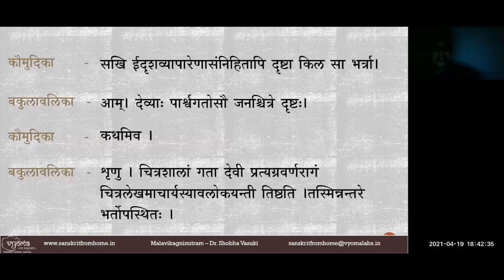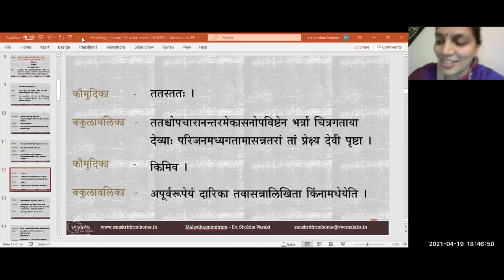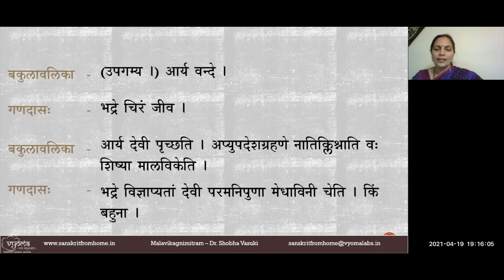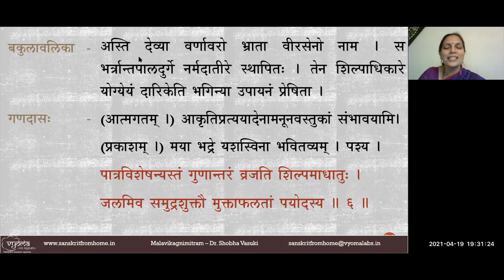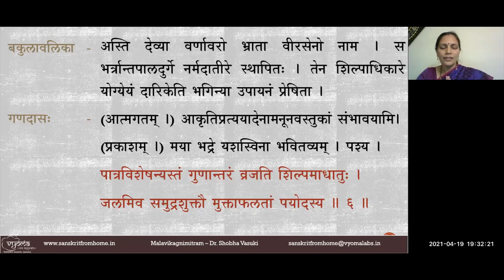4 | Prathama Anka - part 3 | Malavikagnimitram | Dr. Shobha Vasuki - 19 April 2021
In this video part 03 from Prathama Anka in Malavikagnimitram has been covered.